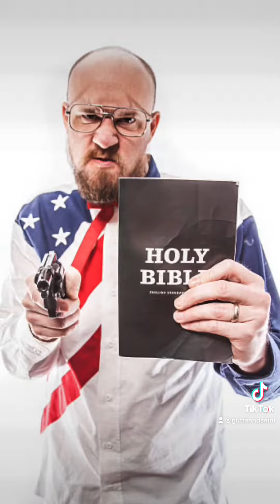Is Christmas rooted in paganism